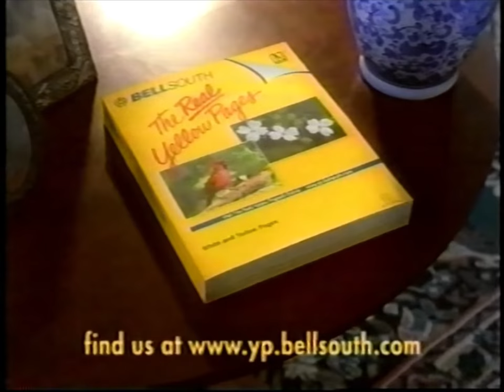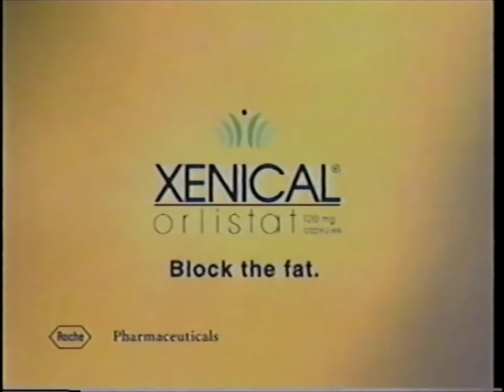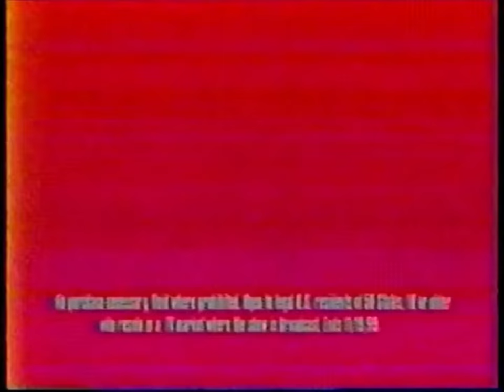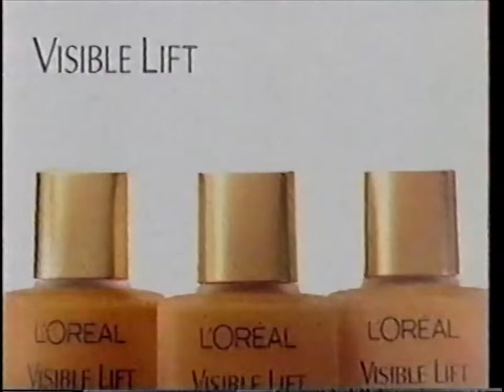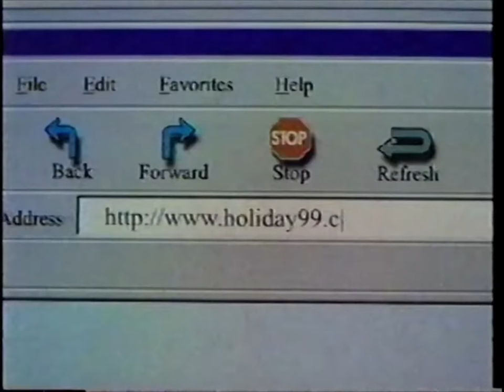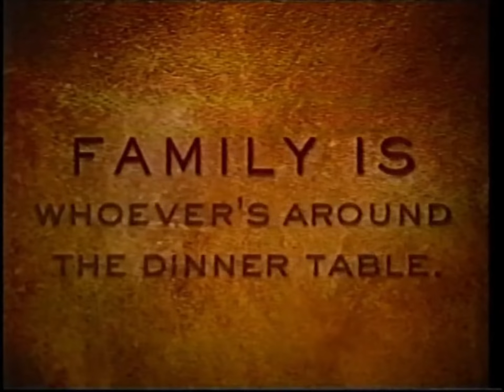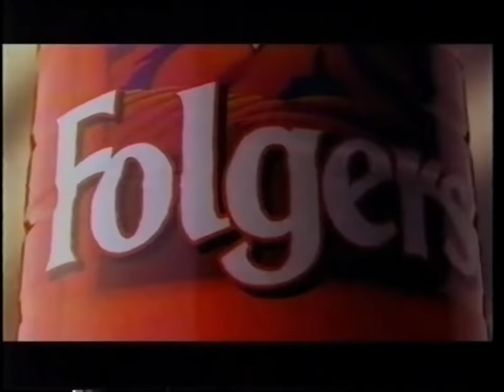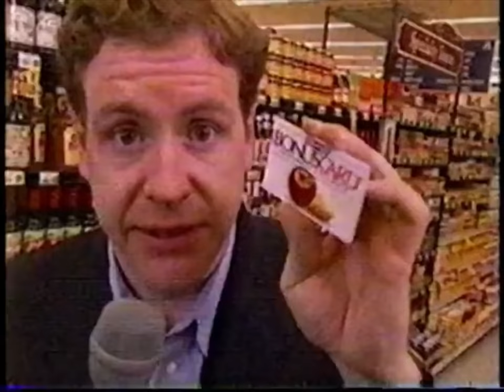90's Commercials Compilation - CBS 1999 Part 2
Thirty minutes of commercials that aired on CBS, WSPA Channel 7 during November 1999

This video combines CBS November 1999 Parts 2, 8 and 5 together into one compilation.

0:00 Aftershock: Earthquake in New York (Promo)
0:20 Kids Say the Darndest Things (Promo)
0:29 Candid Camera (Promo)
0:40 BellSouth Yellow Pages
1:10 Goody's Family Clothing
1:40 News Channel 7 Pinpoint Doppler (Promo)
1:45 Shake, Rattle and Roll Part II (Promo)
3:30 Sprint PCS Wireless Web
4:01 KBkids.com Talk Together Teletubbies
4:30 Xenical
5:31 The Power of Cheese
6:02 Sears
6:32 America Online Version 5.0
6:47 Nash Bridges (Promo)
7:02 Aftershock: Earthquake in New York (Promo)
7:42 JCPenny
7:56 Samsung Digitall
8:26 Dryel
9:26 Neutrogena Healthy Skin Anti-Wrinkle Cream
9:41 Dirt Devil Easy Steamer
9:56 JCPenny
10:11 News Channel 7: End of the Line (Promo)
10:21 Ingles Register Tapes for Education
10:41 Ingles
10:51 Hollywood Squares (Promo)
11:21 News Channel 7 I-Team (Promo)
11:50 News Channel 7 at 11 (Promo)
12:26 The Late Show with David Letterman (Promo)
12:38 St. John's Bay at JCPenney
13:23 L'Oréal Visible Lift Makeup
13:53 Monster.com
14:23 Motrin IB
14:38 Black & Decker Pivot Driver
14:53 48 Hours (Promo)
15:23 Big Lots
15:53 Extra (Promo)
16:24 Target
16:54 MasterCard
17:24 Milkfuls
17:54 Mitsubishi Galant
18:24 eToys.com
18:54 48 Hours (Promo)
19:14 Now and Again (Promo)
19:33 Nash Bridges (Promo)
19:44 Sarah, Plain and Tall: Winter's End (Promo)
20:04 Enterprise Rent-A-Car
20:19 Pets.com
20:49 Bolla Wines of Italy
21:04 Ridgid Wet/Dry Vac
21:34 The Late Show with David Letterman (Promo)
21:54 Diagnosis: Murder (Promo)
22:04 Aftershock: Earthquake in New York (Promo)
22:35 News Channel 7 WSPA Station ID (Promo)
22:56 Wendy's Spicy Chicken Sandwich
23:11 News Channel 7 (Promo)
23:26 News Channel 7 at 11 (Promo)
23:31 Celine Dion: All The Way (Promo)
23:42 JCPenny
23:57 L'Oréal Excellence Creme
24:27 BenGay SPA
24:57 Folgers Coffee
25:27 Chicago Hope (Promo)
25:57 Touched by an Angel (Promo)
26:07 CBS November (Promo)
26:37 Grand Home Furnishings
27:07 Wendy's Spicy Chicken Sandwich
27:22 Ingles
27:52 News Channel 7 at 11 (Promo)
27:56 Shake, Rattle and Roll on Home Video and CD
28:18 News Channel 7 at 11 (Promo)
28:28 Imodium A-D
28:44 Charmin Double Roll
29:14 CBS Daytime (Promo)
29:35 Pigeon Forge Winterfest
30:05 BI-LO BonusCard